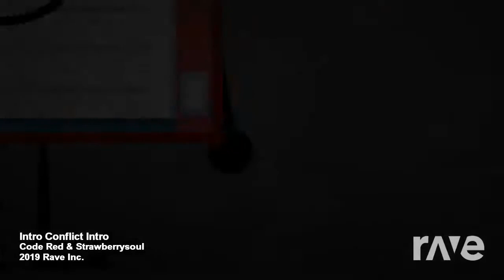Intro Conflict Intro - Code Red & Strawberrysoul | RaveDj